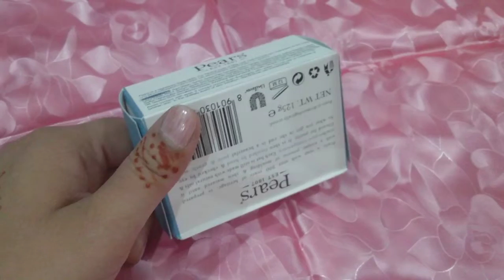pears soap blue review/ in urdu/ hindi/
super soap ,

skin ko glow,

skin soft & smooth,